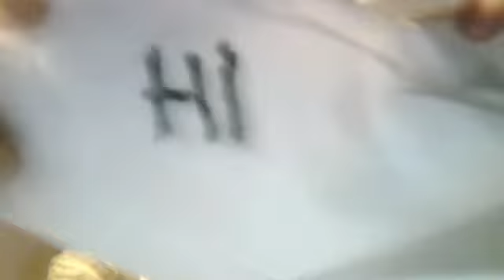Update 2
I hope you remember my face. sorry for the poor video quality...im trying to get a new camera :)